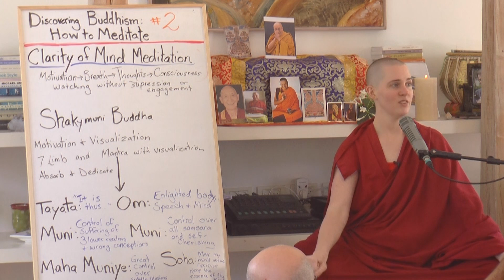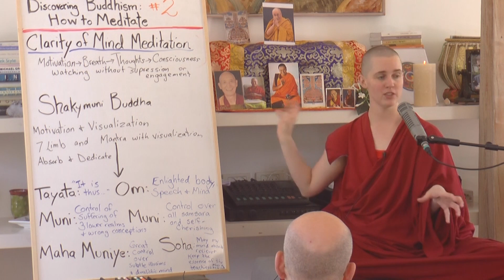Discovering Buddhism - Module 2 (How to Meditate) - Part 1 - C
Module 2: How to Meditate - Part 1 - C
Presented by:  Ven. Lozang Yonten